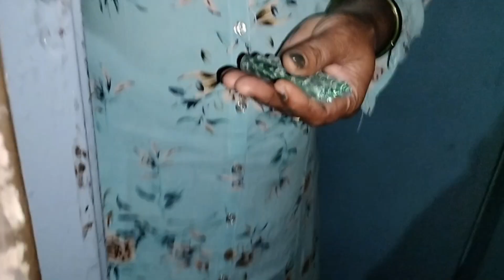aaj to popat ho gaya 🤡🤡🤡🤡🤡🤡